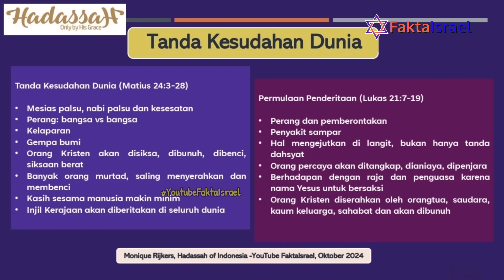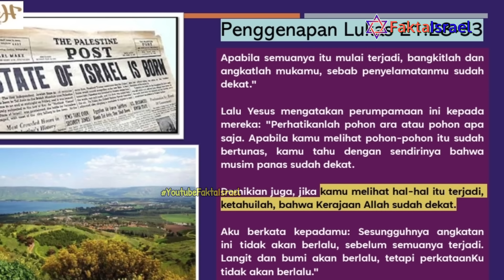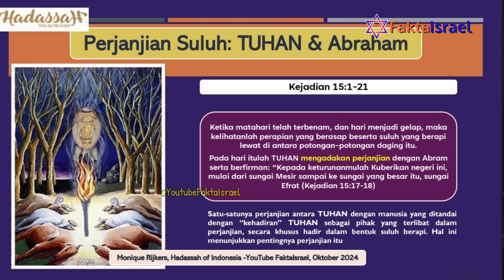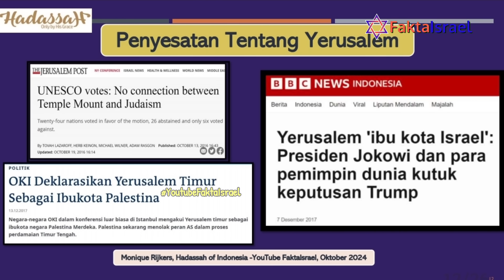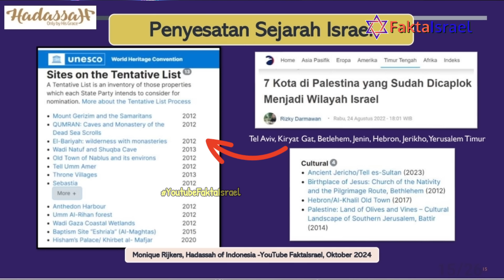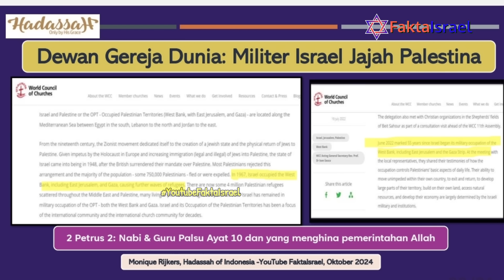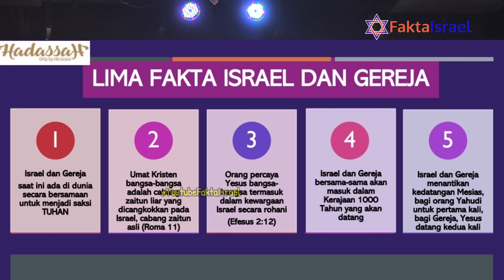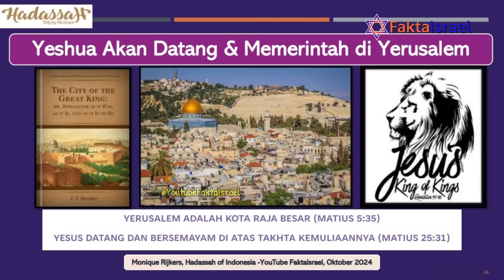Penyesatan Akhir Zaman Ternyata Ada di Gereja